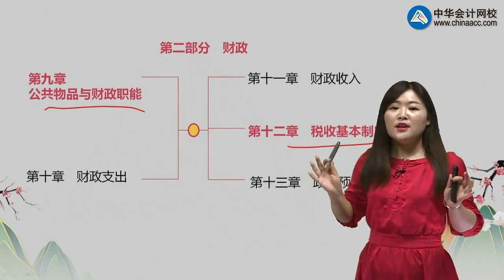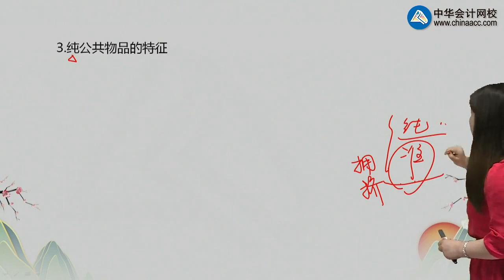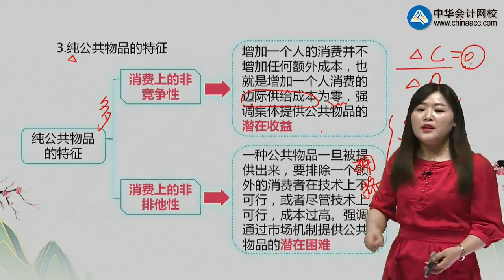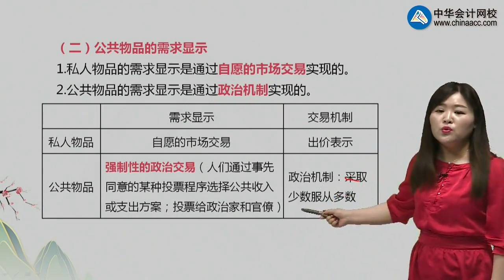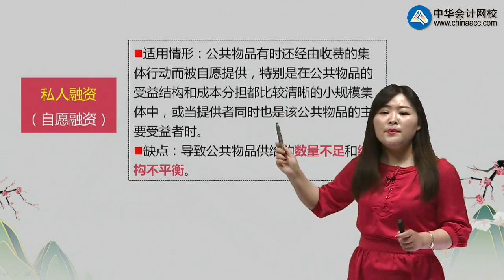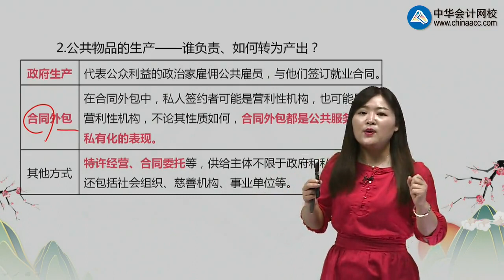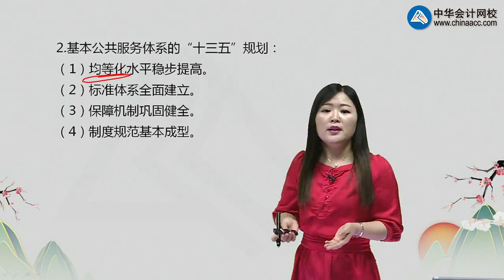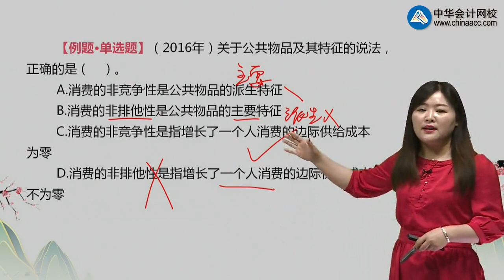经济基础知识【2018】jjjc0901